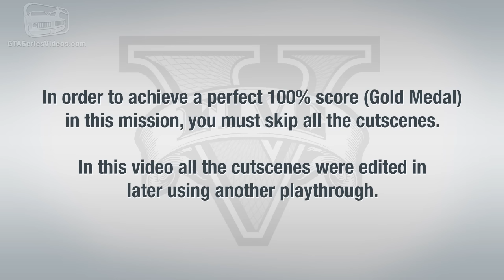GTA 5 - Mission #50 - Predator [100% Gold Medal Walkthrough]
Mission N. 50 - Predator

Characters: Michael, Franklin and Trevor

Given by: Trevor Philips

Gold Medal Objectives:
● Time - Complete within 09:00
● Headshots - Kill 3 enemies with a headshot
● Thin the Herd - Don't kill any animals